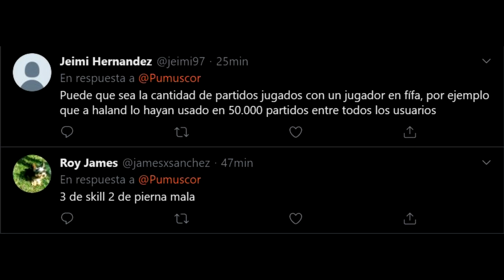NUEVAS PISTAS FUTURE STARS | JOVIC MOMENTS Y NUEVO EQUIPO DE LA SEMANA (SIN NEYMAR)